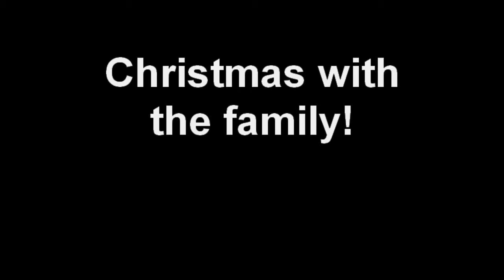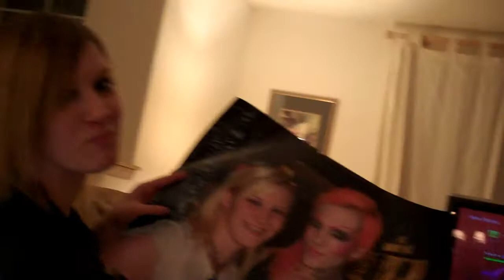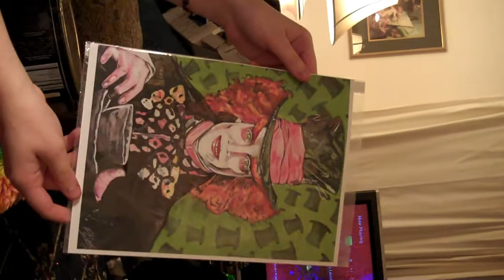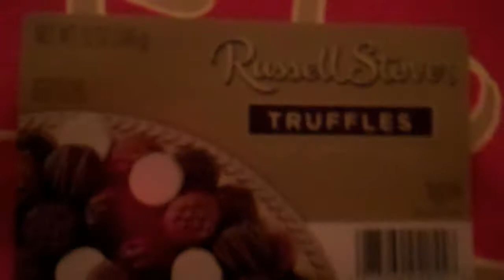Christmas Time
A video I made with my new Flip Video Camera! Showing what I got this year, and other random things. xD